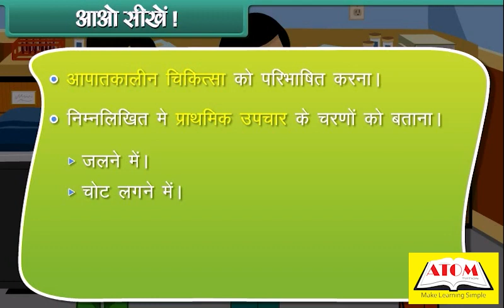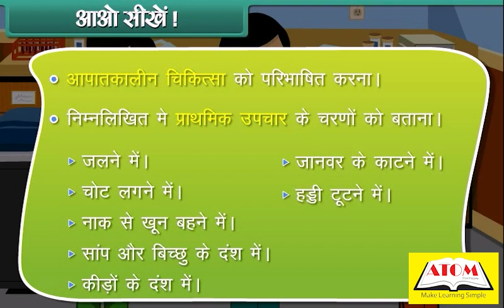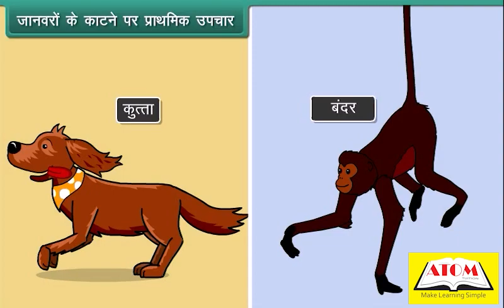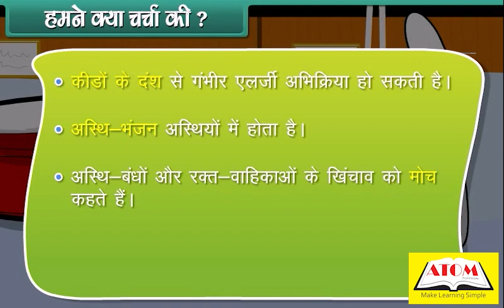4th- science hindi- Emergency Care And Home Remedies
In this video, we will teach students about basic emergency care and home remedies that can be used to treat minor injuries and illnesses. We will start by explaining what emergency care means and the importance of being prepared for emergencies.

Next, we will explore different types of emergencies that can occur at home, school, or in public places, such as cuts, bruises, burns, and insect bites. We will discuss how to identify the severity of an injury or illness and when it is necessary to seek professional medical help.

We will also introduce students to various home remedies that can be used to treat minor injuries and illnesses, such as applying ice packs to reduce swelling or using natural remedies to treat common colds and flu.